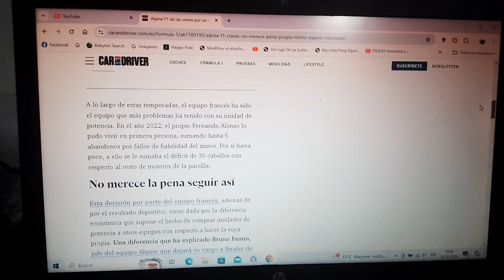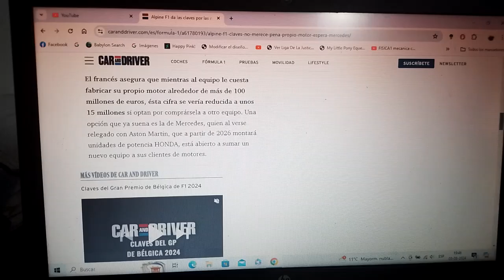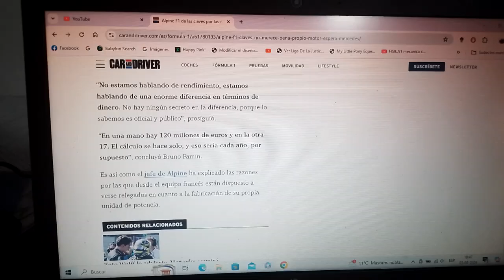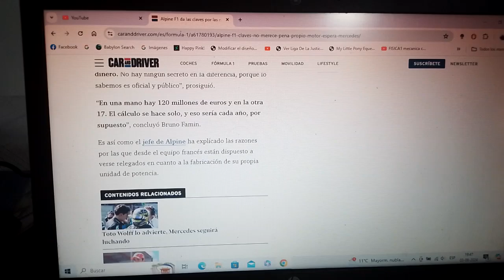Alpine F1 Team podría dejar los motores Renault y cambiarse a Mercedes Benz F1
El conjunto galo es uno de los que menos potencia posee de toda la actual parrilla de la Fórmula 1 y ahora podría cambiarse a la marca automotriz de la estrella de tres puntas para la Temporada 2026 con motivo del cambio reglamentario y de unidades de potencia